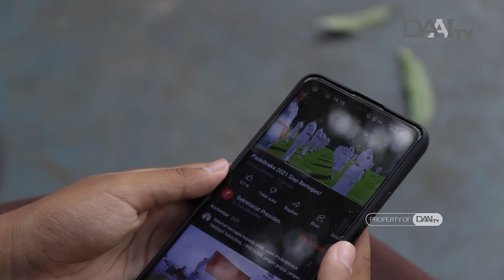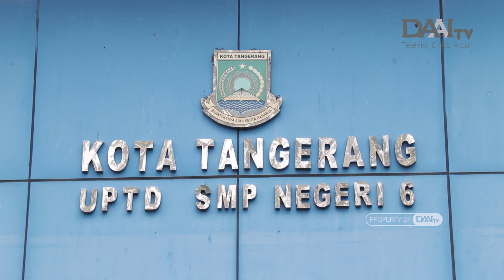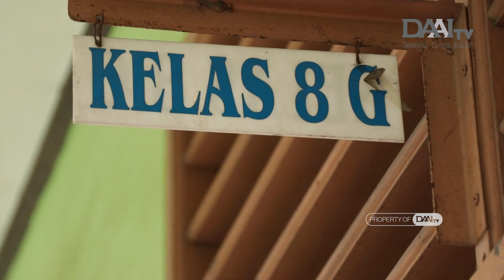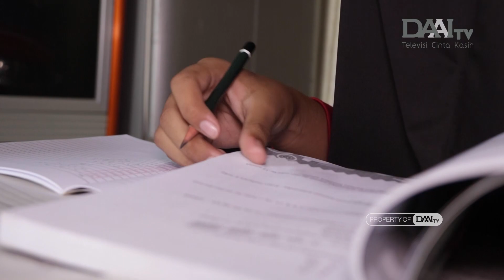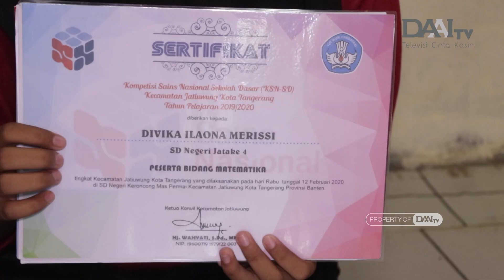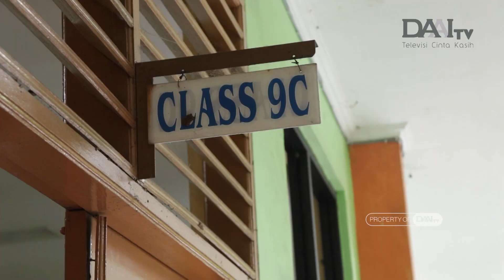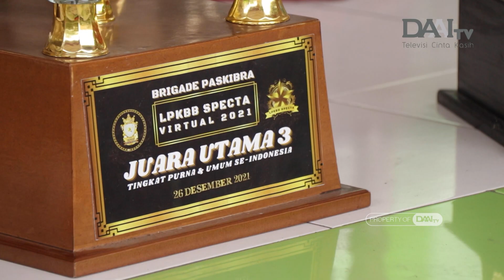PASKIBRAKA MENUJU SEPERTI PASHEMAN90, MAU KE ISTANA PRESIDEN